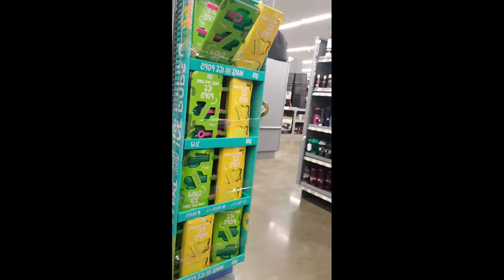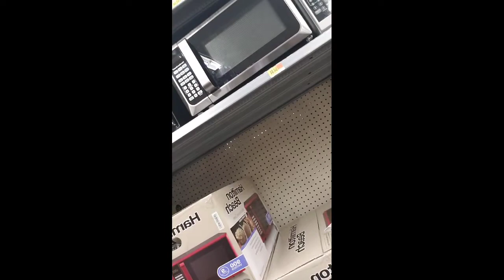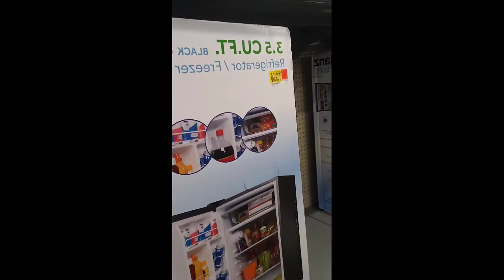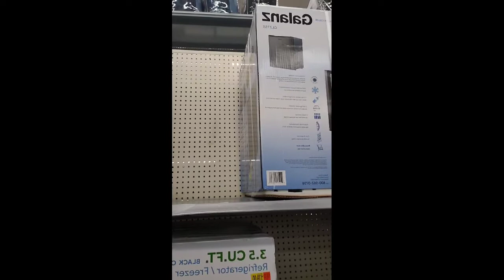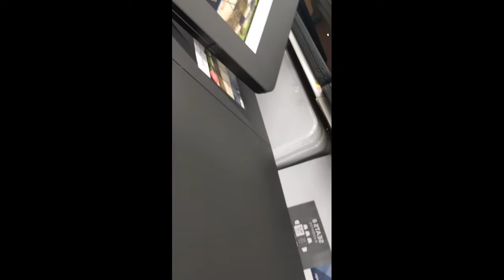VLOG DAY AT WALMART!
Hey Guy's!! I pray everyone, including their loved ones are safe and sound!!

Don't go out unless you have to! I hope you all enjoy my little shopping vlog at Walmart!

Love you all and stay blessed! ❤😘